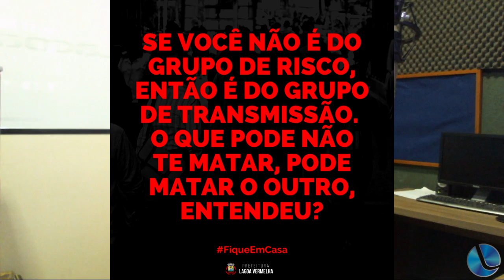As atualizações do Covid-19 em nossa cidade e região.